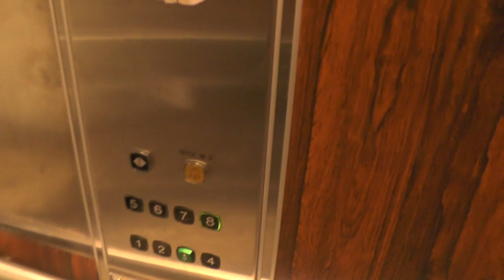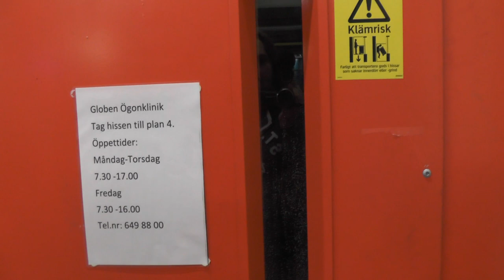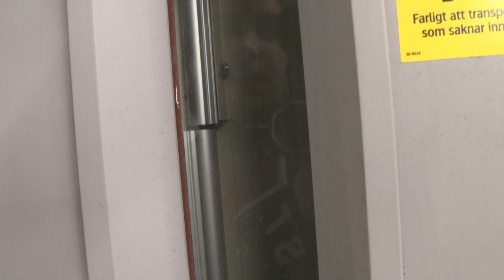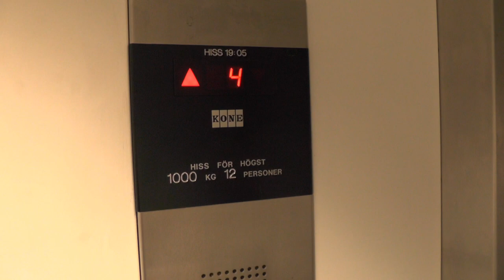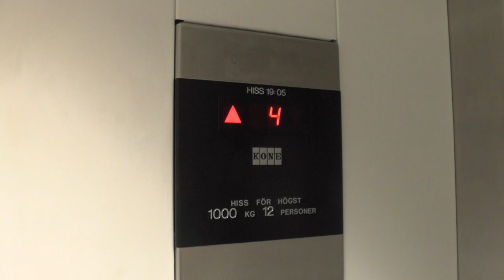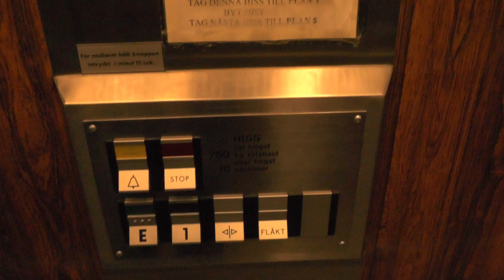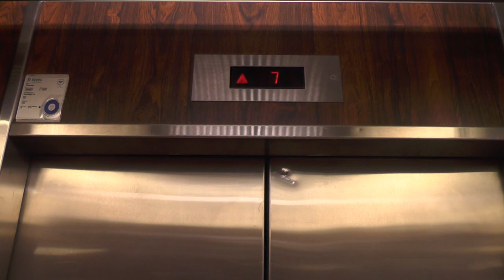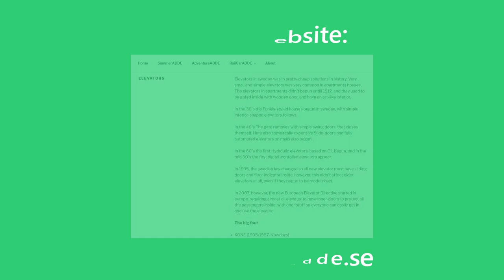5x 1990 KONE & DEVE Elevators @ Arenavägen 27-33, Stockholm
Arenavägen 27-33 is one part of the office complex surrounding Ericsson Globe (aka. Globen or Stockholm Globe Arenas). A place built in the late 80's and early 90's. All the elevators here are supposedly built in the early 90's. The elevators filmed are easily accessable, but other parts are locked behind doors.

Sadly almost all the elevators in the area has been Modernized by Hiss-Craft with Hisselektronik THOR NX-T super-awesome generic controllers for traction elevators and Hydroware HydroElite for hydraulics. the DEVE elevator has supposedly been spared tough and earlier mods made by KONE (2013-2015) will not be touched. The modernization progress began in 2018 and finished in 2020. New videos of the mods (and some 4K retakes before mods, including a machine room visit) has been made and should pop up in the future, hint hint!

ELEVATOR TIMELINE!
0:00 2x KONE M Traction elevators H 84247 & H 84246 @ Arenavägen 27
3:05 DEVE (MB: KONE/Hydroware) Hydraulic elevator K-54433 @ Arenavägen 27A (Parking garage to eye medical center)
6:50 KONE Hydraulic elevator H 84807 @ Arenavägen 29 (Parking garage)
9:23 DEVE Hydraulic elevator K-54435 @ Arenavägen 33
12:11  2+1 KONE M Traction elevators H 84248, H 84249 & H 84250 @ Arenavägen 33

Location: Arenavägen 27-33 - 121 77 Johanneshov (Stockholm) SWEDEN!